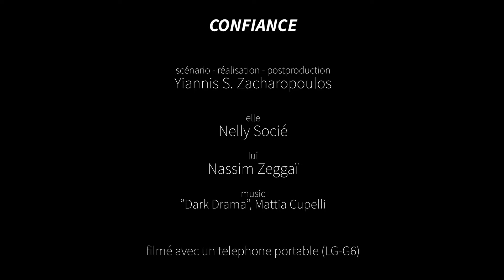CONFIANCE (TRUST)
Filmed entirely on a mobile phone (LG-G6).
Many thanks to Nelly Socié & to Nassim Zeggaï.